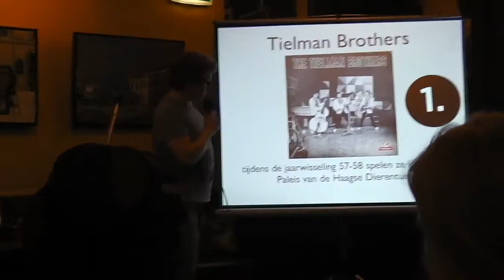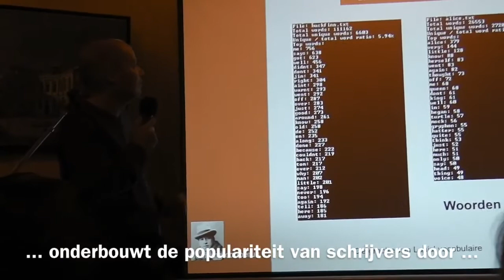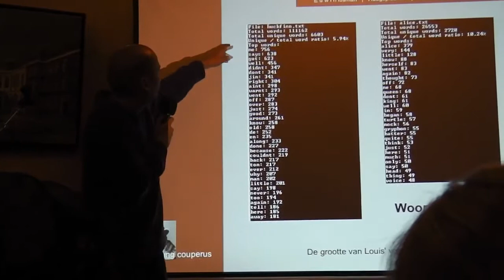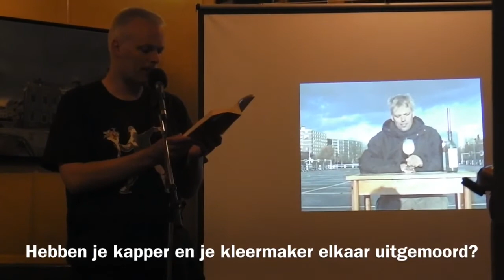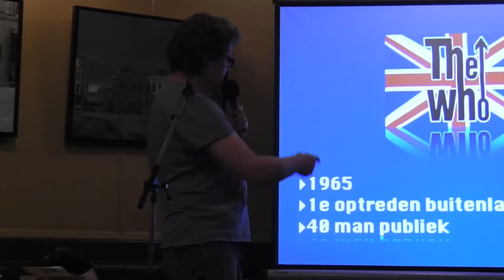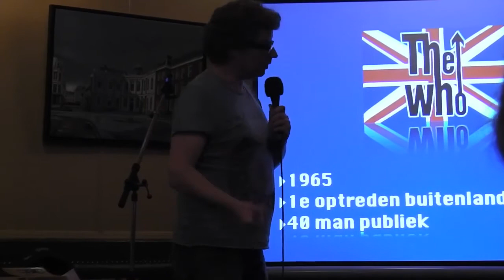Peoplicious juni 2013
Jeroen Stam en Marco Raaphorst beleggen een nieuw platform getiteld Peoplicious en doen dit in het thema LC revisited. LC staat uiteraard voor Louis Couperus die zijn 150 ste geboortejaar viert. Marco Raaphorst, Karel Kanits, Edwin IJsman, Harry Zevenbergen en Marinus Mast gaan ieder op hun eigen specifieke wijze het begrip Couperus en Den Haag te lijf in Bodega De Posthoorn.